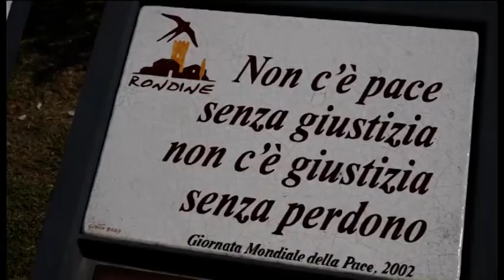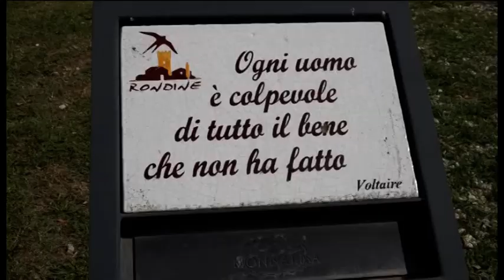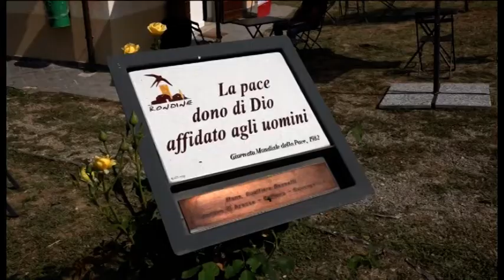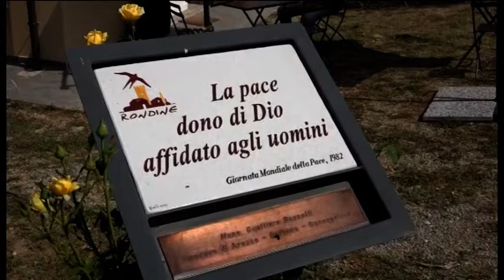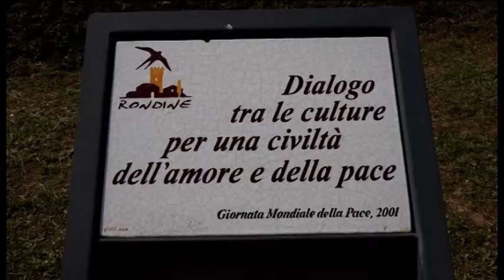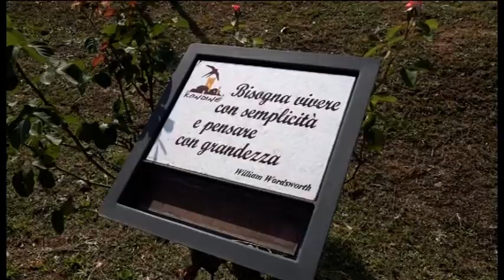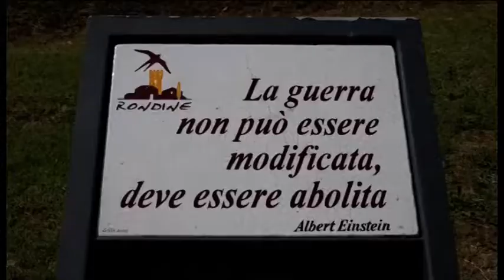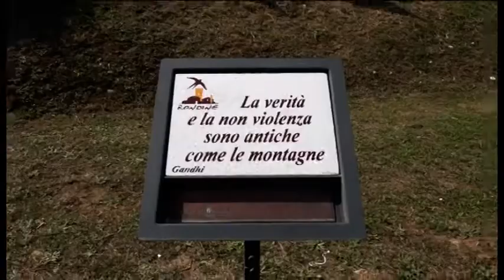TSD Focus - YouTopic Fest